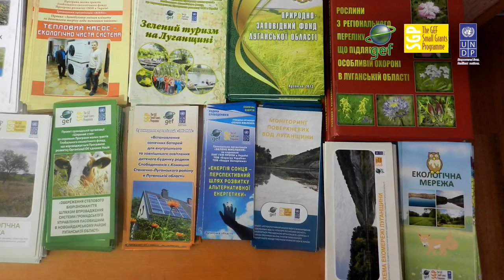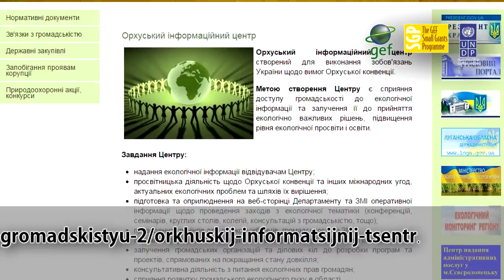Проект: Облаштування Орхуського центру та створення молодіжного екологічного центру в м. Луганськ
ГО "Зелена лабораторія": Облаштування Орхуського центру та створення молодіжного екологічного центру в м. Луганськ